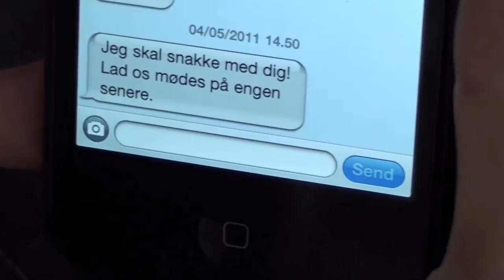Repercussion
Mediefagsfilm på C-niveau fra Sct. Knuds Gymnasium